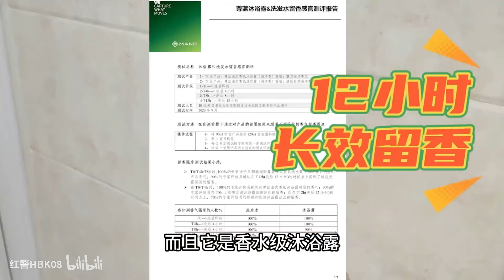红警房主称老菜鸟要虐高手！进来领教下，会一会！紅警08 08紅警 紅色警戒 hongjing08 Red Alert 08#red alert 2#红警对战